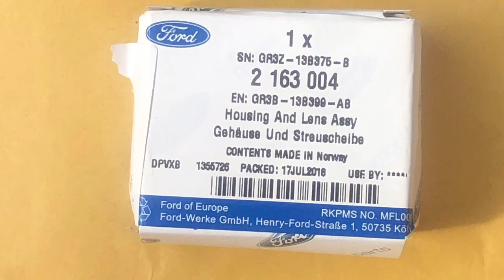How to replace faulty puddle lights on 2015 - 2019 Mustang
Simple how to video showing removal and fitting of brand new puddle lights for 2015 and newer Ford Mustang - this is a common fault and the new part is apparently a lot better and an inexpensive easy fix - I have included a link to the parts from Ford Parts UK
RH part no 2100529
LH part no 2163004

See more on instagram @MyFastPony